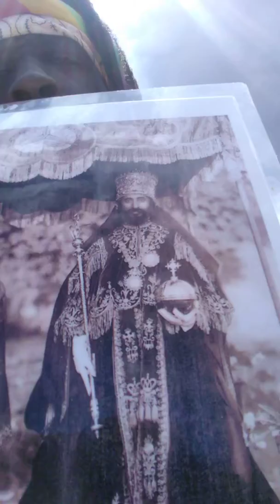CHRIST KINGLY CHARACTER IWORLD KING AKA ISABA TOOTH, WRITTEN AND ARRANGE BY SIMEON RICHARDS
REGGAE,WORLD MUSIC POP